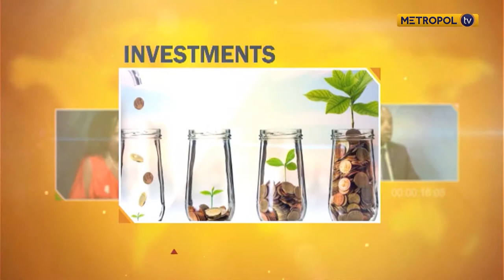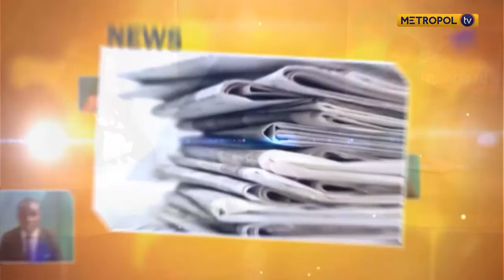Business Am Women Biz360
Margaret Mutheu CEO Women Biz360 on how to spur women Enterprises in the Kenyan economy